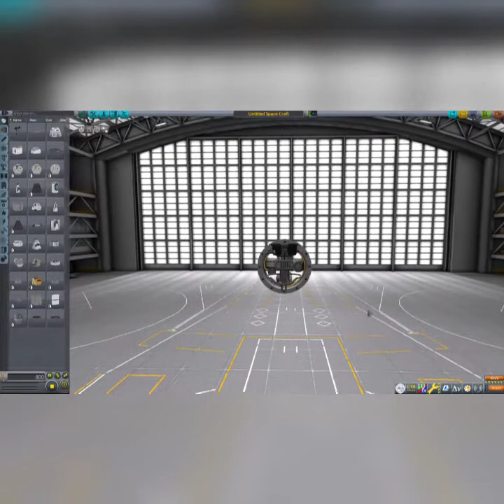Ksp simple glider(eva parachute)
a simple para glider which utilises the Eva parachute